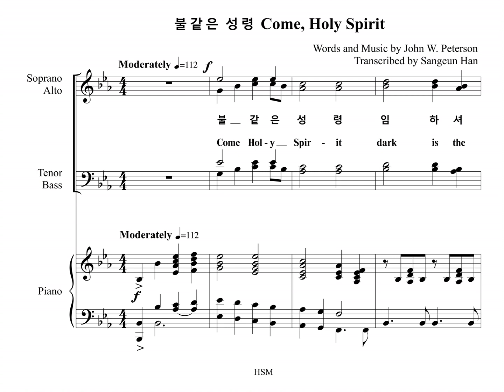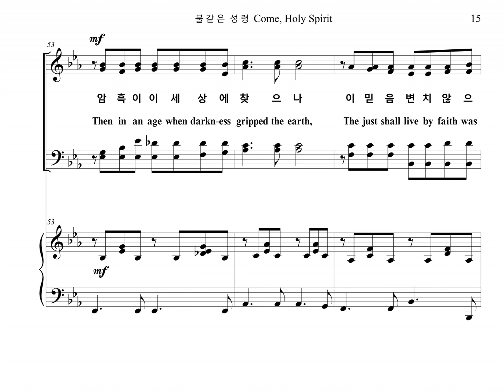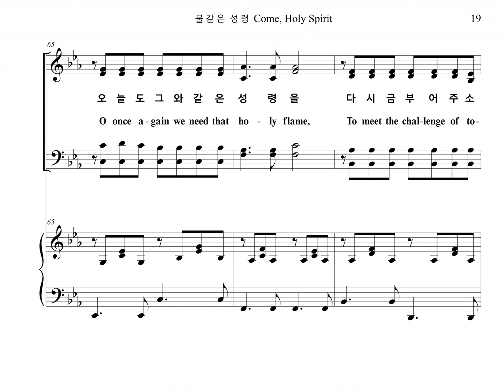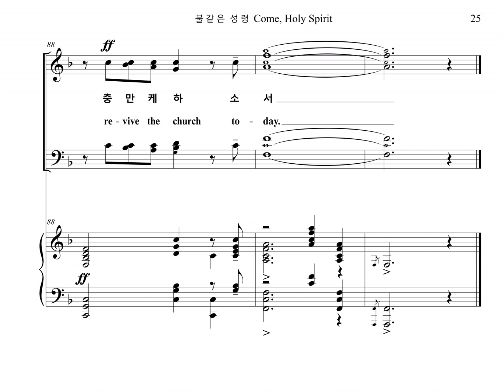불같은 성령 Come Holy Spirit (Chorus Part)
성령강림절 찬양곡, "불같은 성령" (J.W. Peterson 작곡) 합창 파트를 올립니다.
The Chorus Part of the Pentecost Praise, "Come, Holy Spirit" Composed by John W. Peterson, is uploaded.

Come, Holy Spirit (John W. Peterson)

The Holy Spirit came at Pentecost
He came in mighty fullness then
His witness thru believers won the lost
And multitudes were born again
The early Christians scattered o'er the world
They preached the gospel fearlessly
Tho' some were martyred and to lions hurled
They marched along in victory

Come Holy Spirit dark is the hour
We need Your filling
Your love and Your mighty power
Move now among us stir us we pray
Come Holy Spirit revive the church today

Then in an age when darkness gripped the earth
The just shall live by faith was learned
The Holy Spirit gave the church new birth
As reformation fires burned
In later years the great revivals came
When saints would seek the Lord and pray
O once again we need that holy flame
To meet the challenge of today